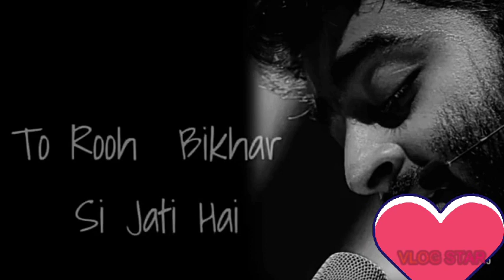Arijit Shing water colour painting || A student of art